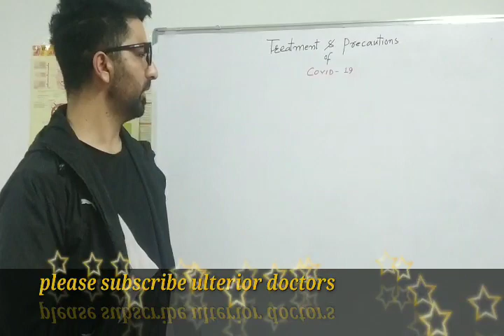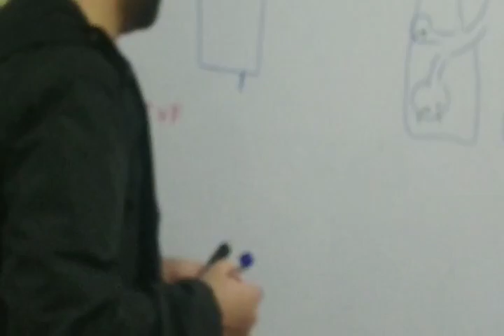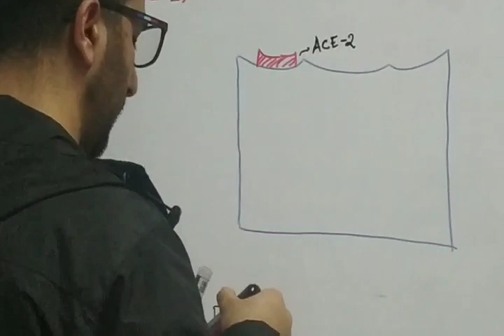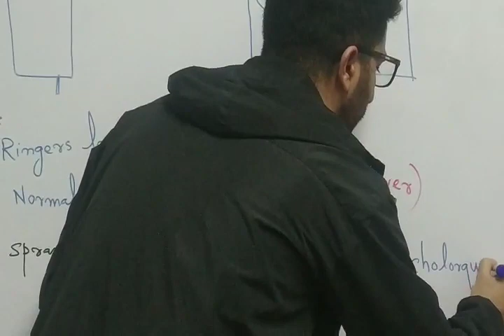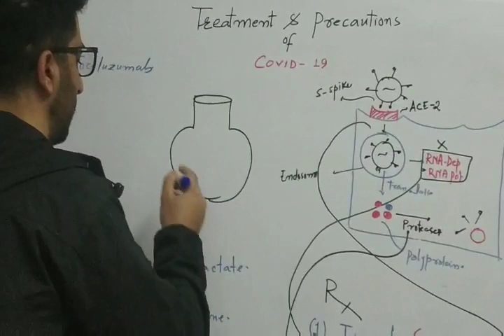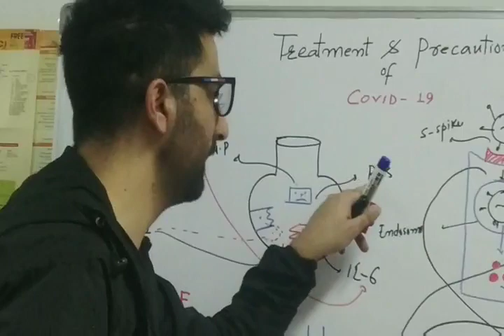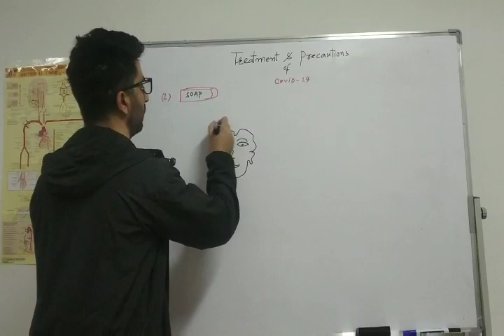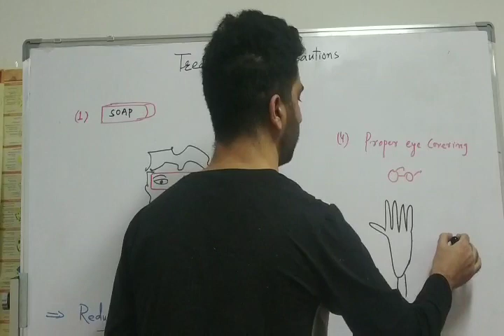Covid_ 19 treatment and precautions